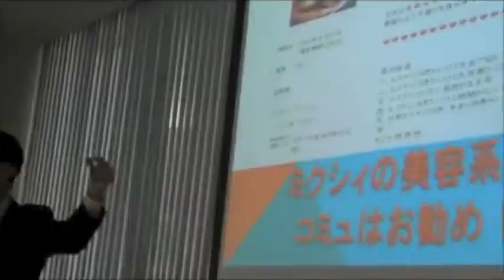【サロン・士業向け！】０円集客！一瞬で新規客をドンドン集めちゃう魔法の集客術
7日間”メール＆動画無料講座”はこちら

2015年に株式会社Rcubeを設立。「店舗型ビジネスのweb集客コンサルティング」「個人向けの”1人起業”コンサルティング」など、SNSを中心に、webでの収益化に特化したビジネスコンサルティング事業を展開。書籍も出版。六本木にオフィスを構え、スクール事業なども運営中。

私がゼロから起業した方法を無料でお伝えしています↓
7日間”メール＆動画無料講座”はこちら